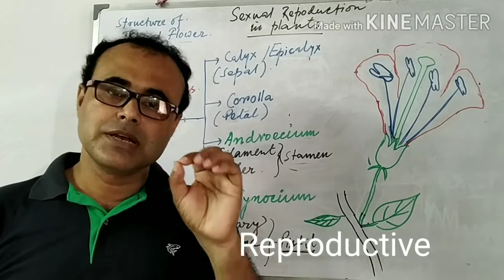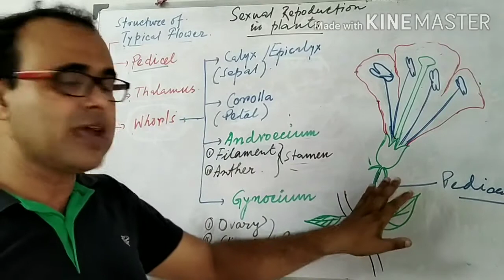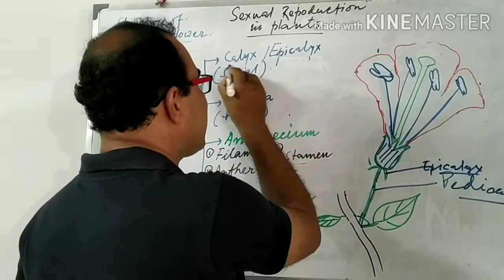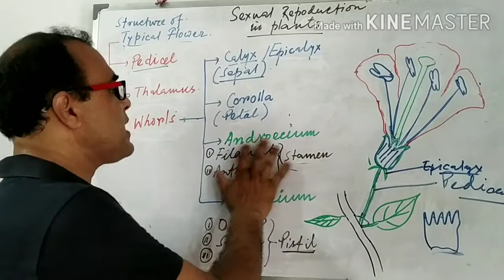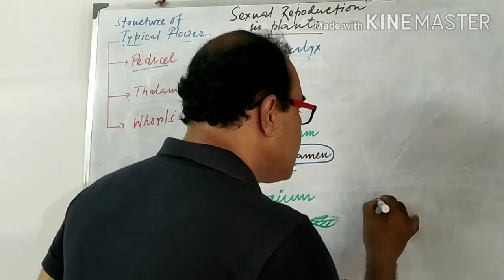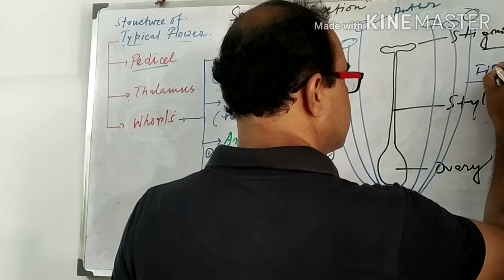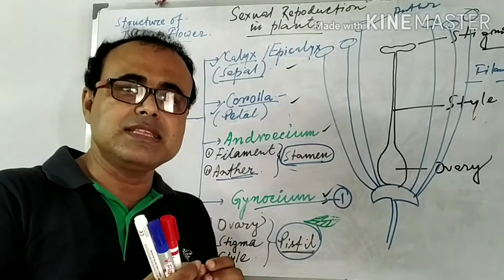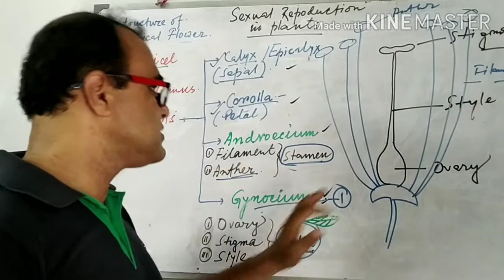Reproductive part of plant.. For class-viii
Sexual reproduction of plant- part-1